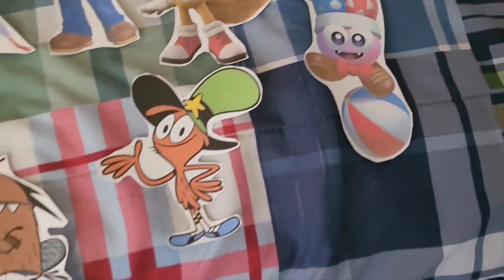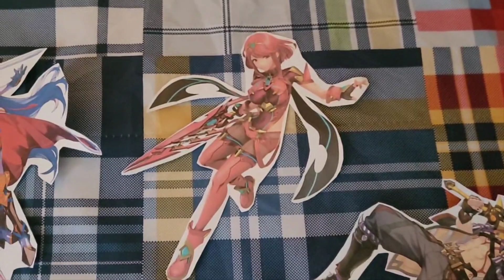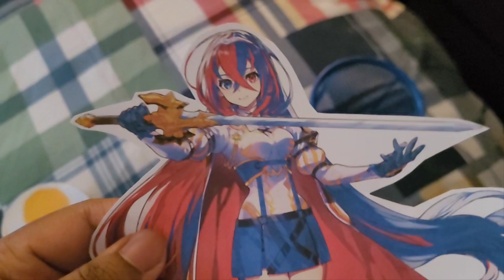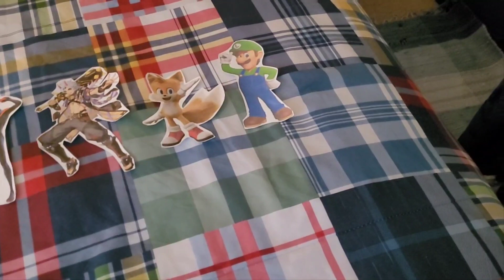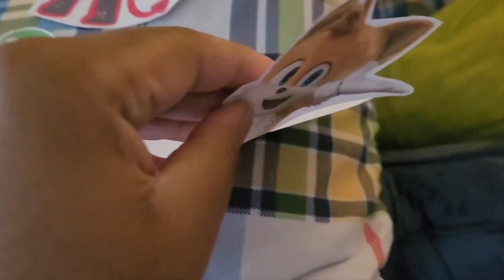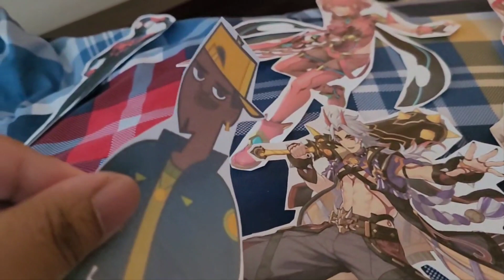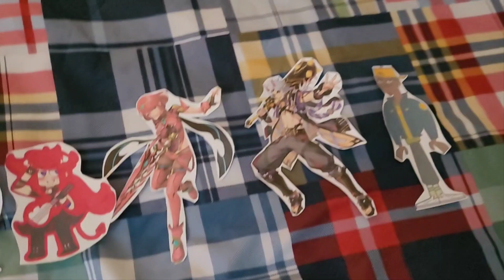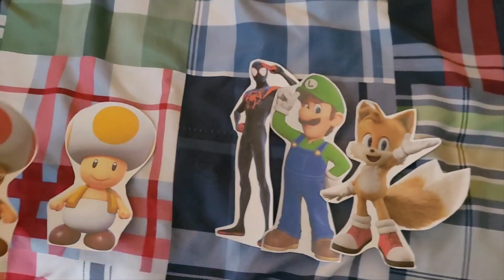Paper Ultra Elimination 2 Episode 24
Vote for
Damien
Pyra
Itto
Or Razor to be Eliminated